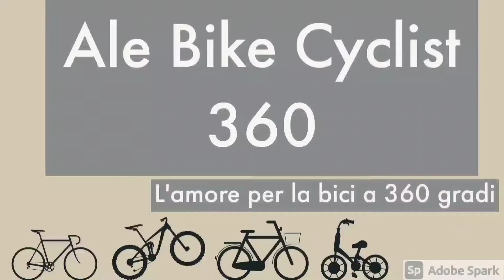OBIETTIVI 2021... il punto della situazione dopo 6 mesi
BUONA VISIONE

il mio STRAVA

il mio KOMOOT